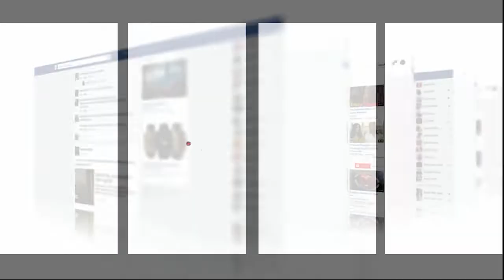فرحة كبيرة للاعبي المغرب التطواني بعد الانتصار على حسنية أكادير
فاز فريق المغرب التطواني على فريق حسنية أكادير بهدفين لواحد، في المباراة التي جمعتهما، اليوم الأربعاء، على أرضية ملعب سانية الرمل، برسم الدورة التاسعة من البطولة الوطنية الإحترافية "إنوي" لكرة القدم.